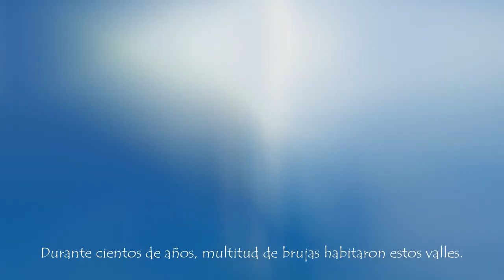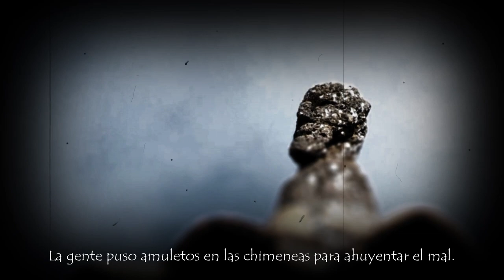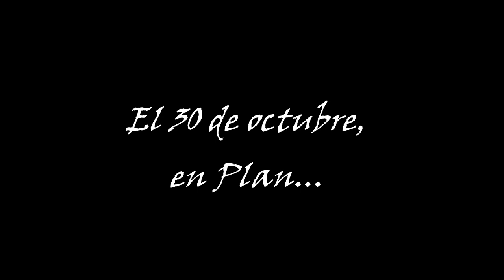Las bruixas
30 de octubre de 2018, jornada de convivencia del CRA Cinca-Cinqueta. Temática: Nuet d'almetas, Halloween.

Ultimate evil.
Bad dreams.